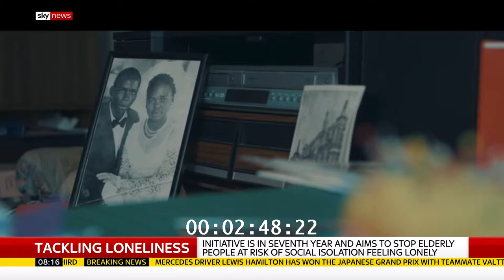Sky News Sunrise: Silver Sunday 7th October 2018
Silver Sunday Founder & Trustee of the Sir Simon Milton Foundation Christabel Flight inspiring everyone to get involved in Silver Sunday 2018.